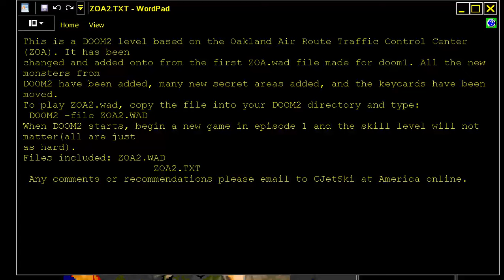DOOM MOD ZOA 2 ZOA2 By Chuck a k a CJetSki MAO 01 ONE MAP WAD